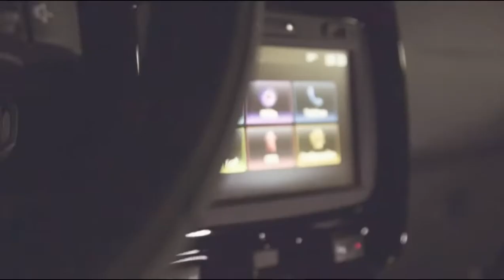Test Drive Duster Oroch